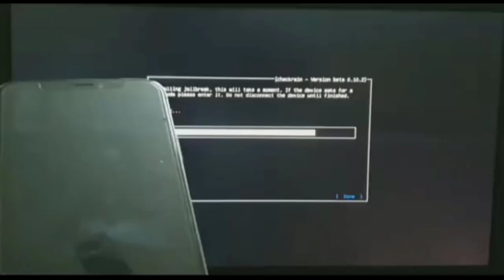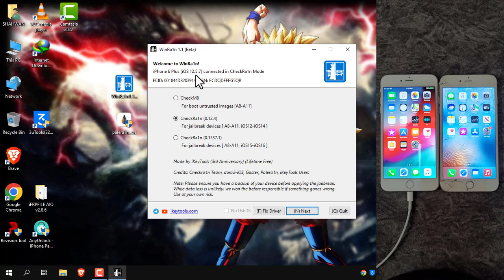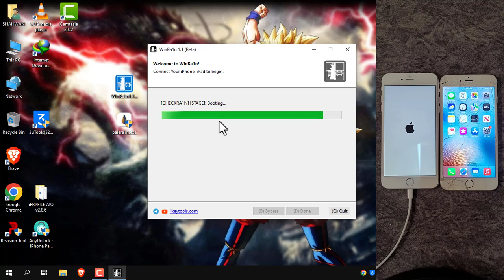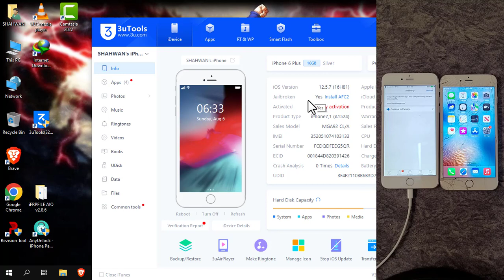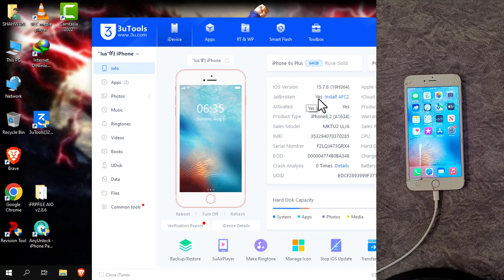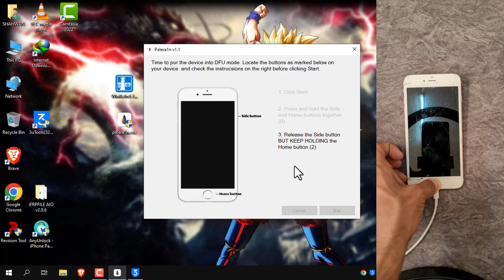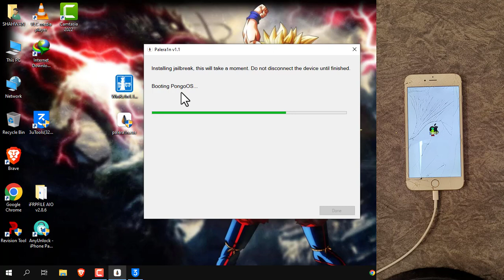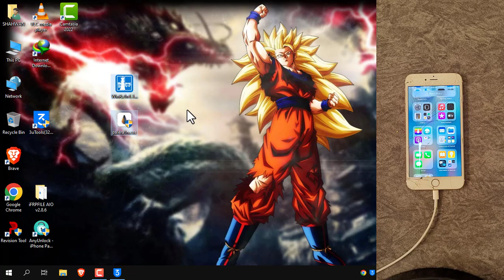طريقة عمل جلبريك checkra1n و palera1n الجديد عن طريق الويندوز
شرحنا اليوم عن طريقة عمل جلبريك لاجهزة الايفون والايباد لجميع الاصدارات حتى اصدار IOS 16 الجديد ..
بامكان الاستعانه ايضا باداة فتح قفل الايفون من joyoshare
IPHONE30